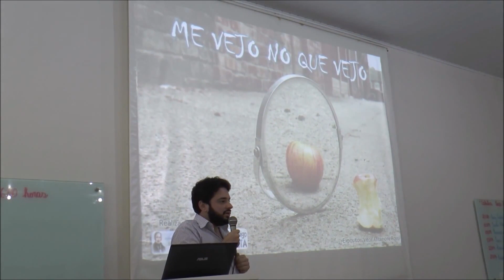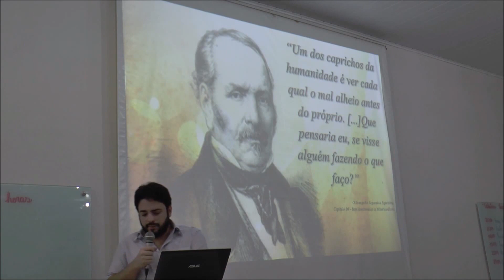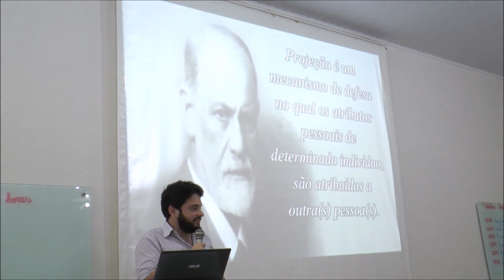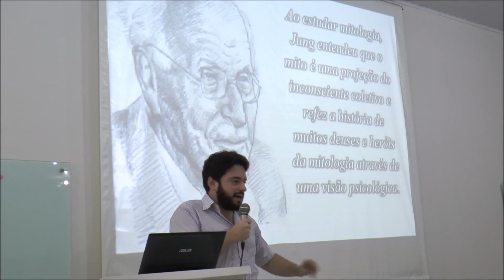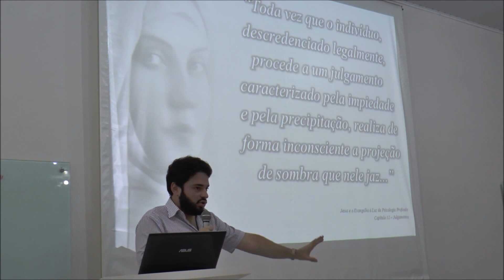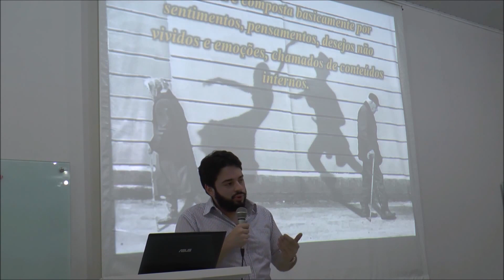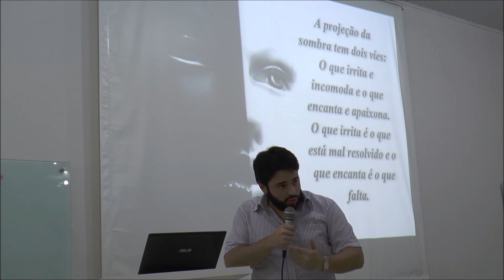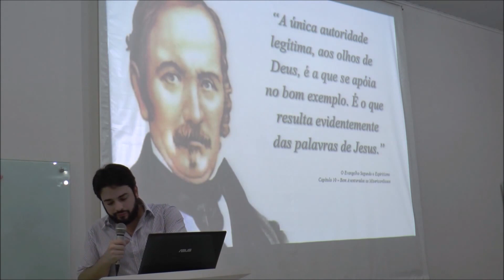Me Vejo No Que Vejo - Vitor Antenore Rossi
Palestra com o psicólogo Vitor Antenore Rossi realizada em 12/09/2015 na Associação Espírita Missionários da Luz em Fernandópolis-SP.